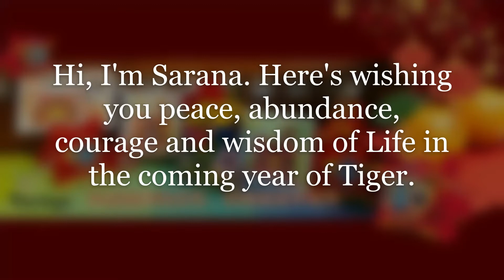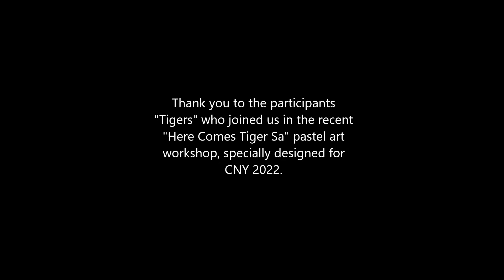"Ethnic Tiger" pastel nagomi art by Sarana & Students - " 布老虎 " 新春和諧粉彩课 (学生作品集)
🍊Sa 虎來拜年 🍊
采集了兩班綫上課學生的作品合集欣賞。感謝同學們的參與，齊繪Sa虎送魚圖，希望大家虎年有餘，萬事勝意。

🍊Here Comes Tiger Sa🍊
A collection of students' artworks who joined my live session. We painted a festive ethnic tiger for lunar new year CNY 2022. We wish everyone has a great year ahead, filled with prosperity and abundance.

▶️  錯過Live綫上課的同學，可以考慮看錄影自學哦 。
For those who missed the live session, self-learning video is available for order ⬇️